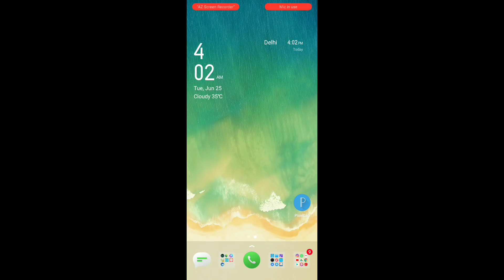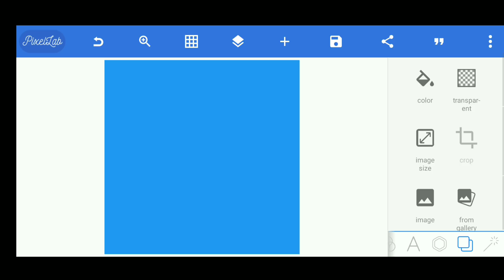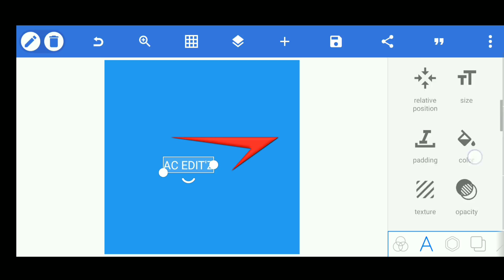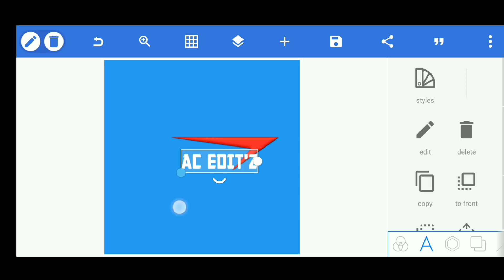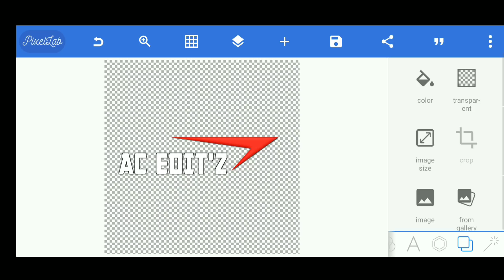Stylish Logo Design Tutorial in Android || Pixellab || Logo Design Process || AC EDITION 🔥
Today we are going to learn how to make a stylish generation logo design in mobile. This logo design making process is very simple. I'm using pixellab editor app for made possible this tutorial. Also this app is user friendly as well. The main look comes in the logo is, that triangle custom shape. So let's learn everything in a single video...

Thanks & Regards...